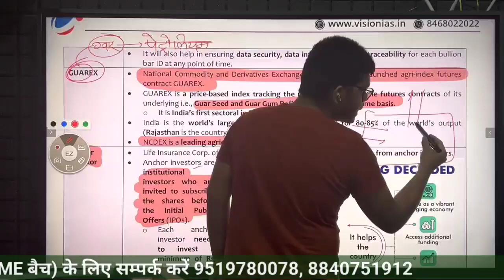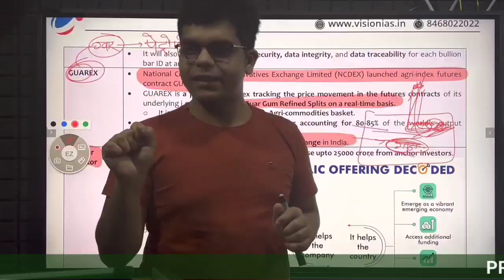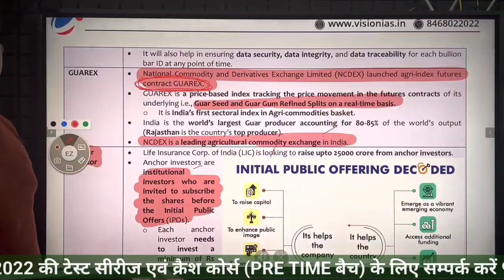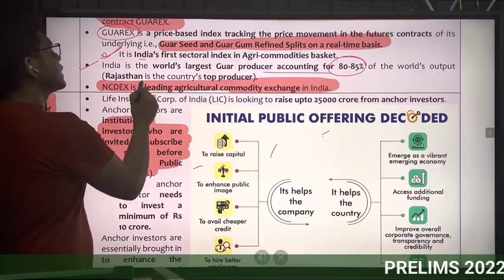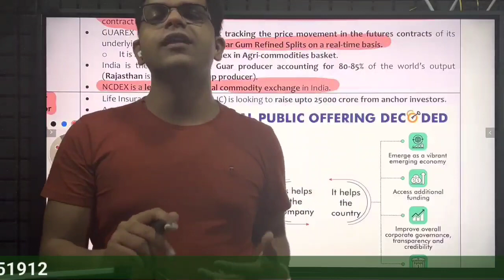आइए ग्वारेक्स के महत्व को समझते हैं | 👨‍🏫👨‍🏫 Pre Time Shorts Clips| UPSC / UPPSC CRASH COURSE